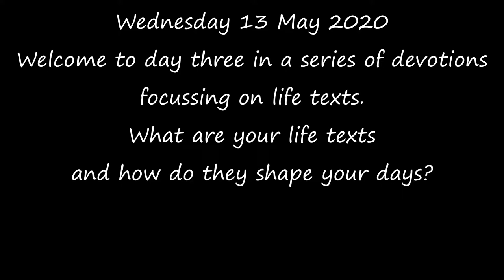WEDNESDAY 13 MAY 2020 DEVOTION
A series of devotions for the week 11th to 15th May 2020.
They focus on life texts.
Welcome to day three in the series
What are your life texts and how do they shape your days?